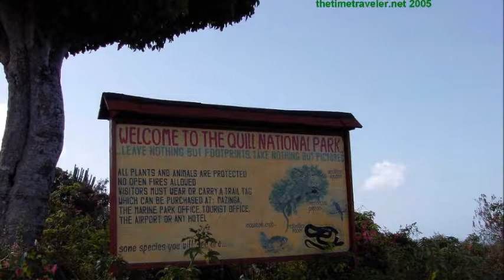St Eustatius - Blog-Cast by Thetimetraveler.net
a Blog-cast tour through the beautiful Dutch island of St Eustatius Dutch West Indies